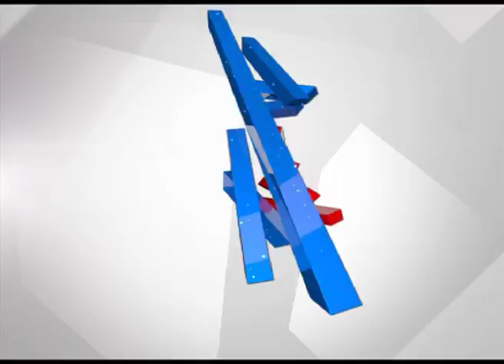Basavaraj Bommayi Says "Be More Cautious On Cauvery Matter"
Basavaraj Horatti Says "Be More Cautious On Cauvery Matter"